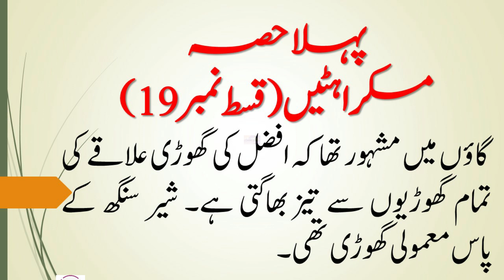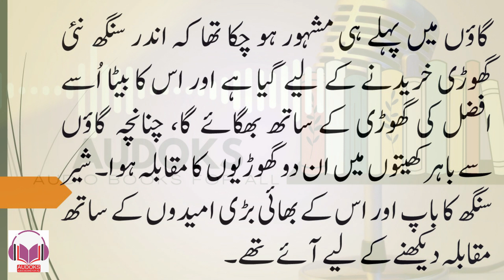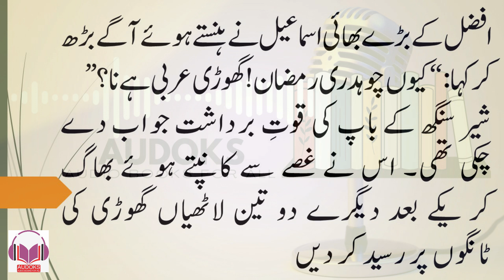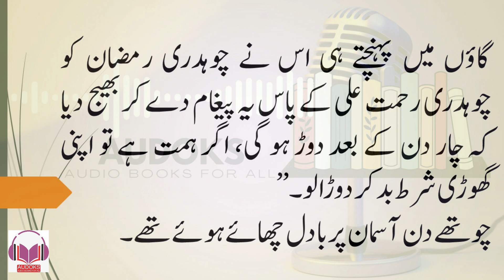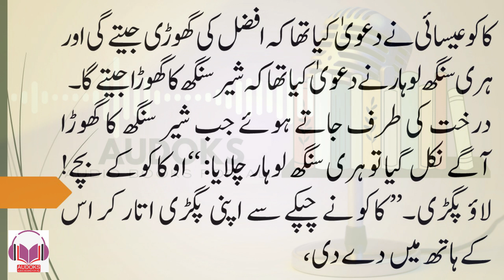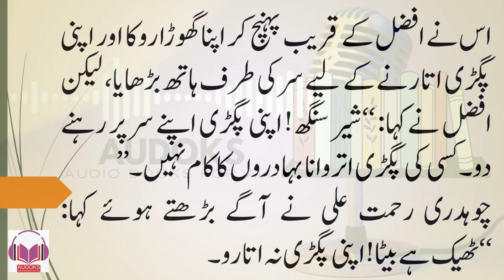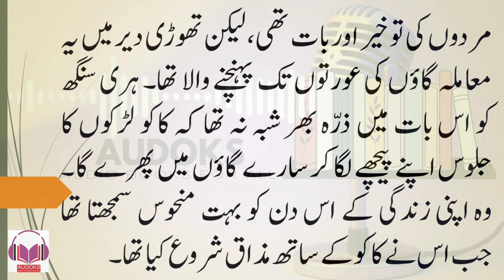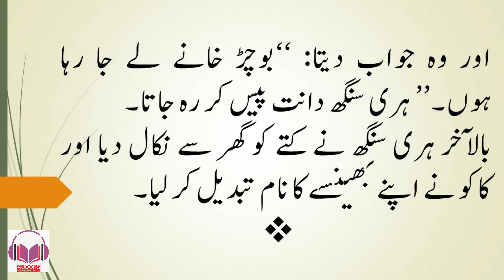khak aur khon | part 19 | naseem hijazi | AUDOKS | Audio Books in Urdu \ Hindi | خاک اور خون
وہ اپنی زندگی کے اس دن کو بہت منحوس سمجھتا تھا جب اس نے کاکو کے ساتھ مذاق شروع کیا تھا۔ کاکو نے اسے بار بار نیچا دکھایا تھا۔ ایک دفعہ اس نے تنگ آ کر اپنے کتے کا نام کاکو رکھ دیا تھا۔ جب کاکو اس کی بھٹی کے سامنے سے گزرتا تو وہ اپنے کتے کو آواز دیتا:’’کاکو! کاکو! کاکو! توئے توئے توئے۔‘‘
ہری سنگھ کے باپ کا نام سنتو تھا اور کاکو نے ایک بھینسا پال رکھا تھا، اس نے چند دن کے غور وفکر کے بعد اس بھینسے کا نام سنتو رکھ دیا۔ جب کبھی ہری سنگھ اس کے پاس سے گزرتا تو وہ فوراً اُٹھ کر اپنے بھینسے کو ڈنڈے مارتے ہوئے کہتا: ’’او سنتو تو مر جائیں۔ تینوں بو چڑ لے جان او سنتو۔۔۔۔‘‘ اور وہ سنتو کو ایسی گالیاں دیتا جو ہری سنگھ کے لیے ناقابل ِ برداشت ہوتیں۔ ہری سنگھ نے اس کے گھر کے قریب سے گزرنا ترک کر دیا، لیکن کاکو اس کا پیچھا چھوڑنے کےلیے تیار نہ تھا۔ وہ دن میں ایک آدھ بار کسی نہ کسی بہانے اپنے بھینسے کا رسا پکڑ کر اس کی بھٹی کے سامنے سے گزرتا اور اُسے سنتو کے نام سے نئی نئی گالیاں دیتا۔
گاؤں کے لڑکے اس کے گرد جمع ہو کو پوچھتے: ’’کاکو! سنتو کو آج کہاں لے جا رہے ہو؟‘‘
اور وہ جواب دیتا: ’’بوچڑ خانے لے جا رہا ہوں۔‘‘ ہری سنگھ دانت پیس کر رہ جاتا۔